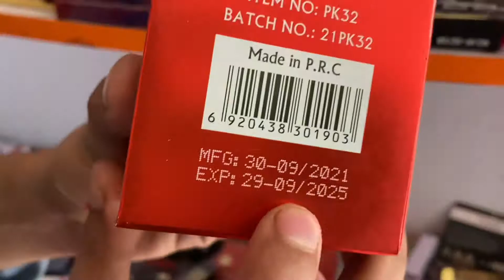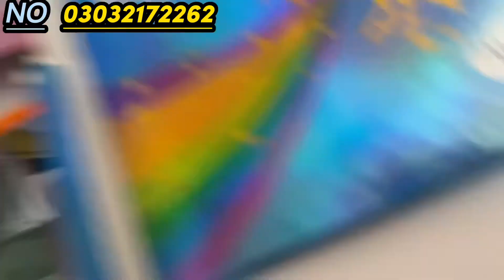Branded makeup Start Only Rs.10 Rupees And KG ￼ || Shershah Sohrab Godam Karachi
in this video Presented Cosmetics Branded makeup Start Only Rs.10 Rupees And KG For All Skin Types In shershah market

We have deal whole sale Makeup brushes and Lott cosmetics in shersha Market Sohrab godam

we have cosmetice online makeup all items available wholesale cosmetics shop this is makeup obline cosmetics online we deal in nail paints latt brushes latt eyeshadows and line maskara and all cometics. in shershah market near to super general godam shershah karachi

shershah sohrab godam karachi